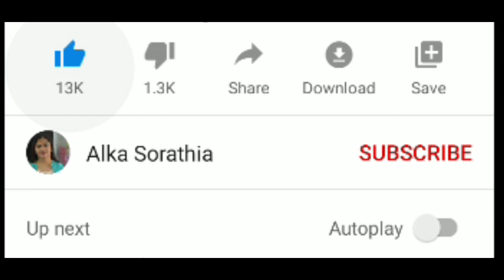ઈડલીની એક નવીન ટેસ્ટી વેરાયટી જે કદાચ તમે ક્યારેય નહિ બનાવી હોય | Tawa Fry Idli With Coconut Chutney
ઈડલીની એક નવીન ટેસ્ટી વેરાયટી જે કદાચ તમે ક્યારેય નહિ બનાવી હોય || Masala Idli  With Coconut Chutney

Ingredients For coconut chutney :
1/2 cup fine coconut grate
1/4 cup curd
2 tbsp roasted chana dal
green chili
curry leaves
salt to taste
1/2 tbsp cooking oil
1/4 tbsp mustard seeds

1/4 tbsp urad dal

Ingredients For Masala :
1 tbsp chana dal
1/2 tbsp urad

8 - 10 black pepper

3 pieces of long

1/2 whole coriander
2 dry red chili
1 tbsp coocnut grate

1 tbsp kashmiri chili powder

curry leaves

Ingredients For Frying :
4 pieces of idli

2 - 3 tbsp butter
1/4 cup fine chopped onions
1/4 tbsp garlic ginger paste
green chili
1/4 cup chopped tomato
1/4 cup chopped capsicum
1 tbsp imli water